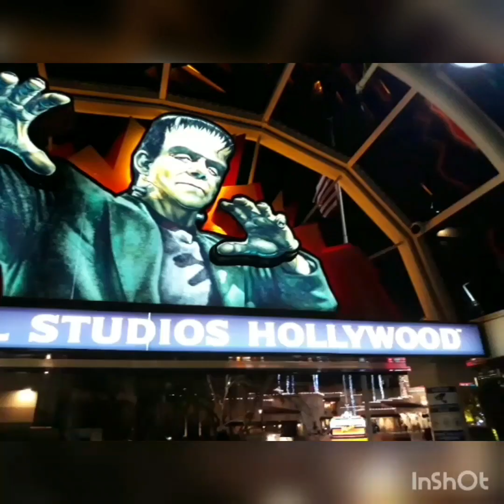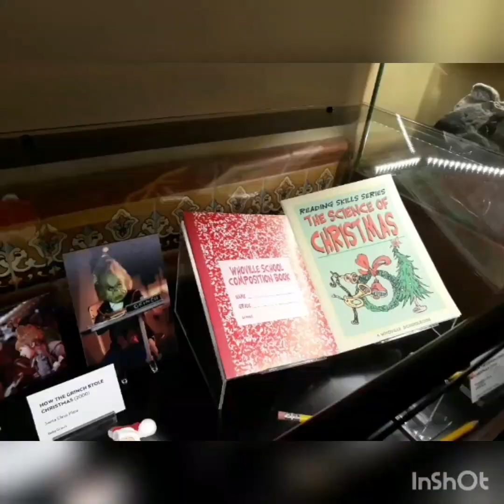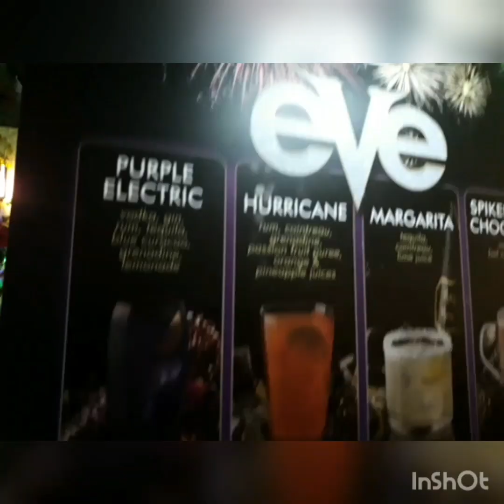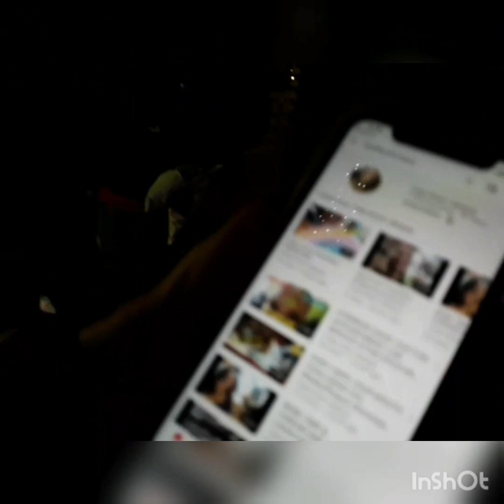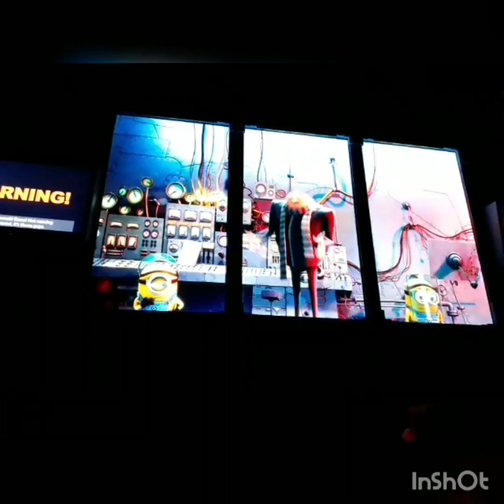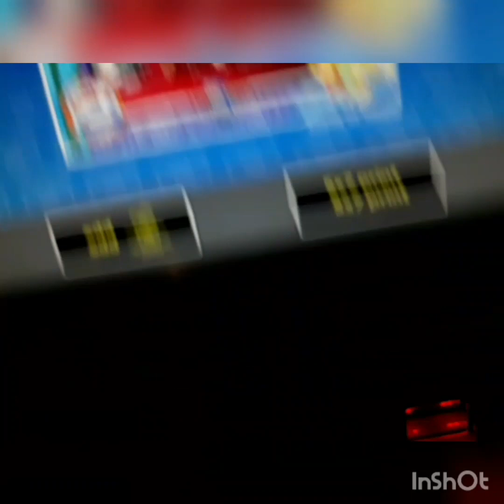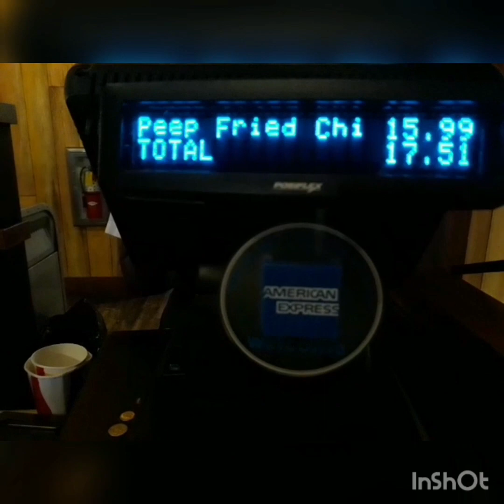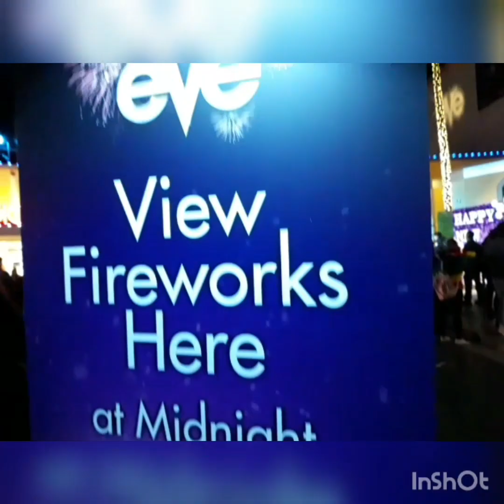HAPPY NEW YEAR'S 2020 | UNIVERSAL STUDIOS HAPPYNEWYEAR'S UNIVERSALSTUDIOS FIREWORKS #2020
Enjoying new year's at UNIVERSAL STUDIOS
Thank you for bringing in the new DECADE with me we will all prosper a BLESS 2020🥳🍾

URL Sleepless Night ( by FUGUE )
URL Okay, donc... L'histoire c'est...
Musician: Rook1eMusic: Selfish Rmx
Musician: JefMusic: Pixels
Musician: JefMusic: Make Me Feel
Musician: Not The King. 👑Music: Last Summer
Musician: @iksonofficialMusic: Libre
Musician: @iksonofficialMusic: Bullfest